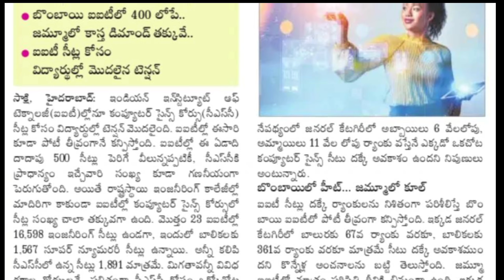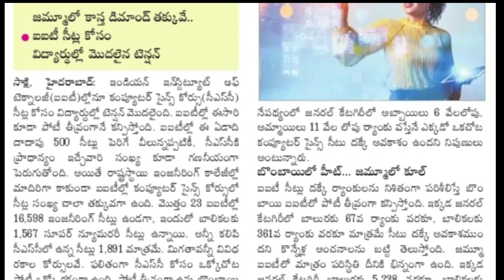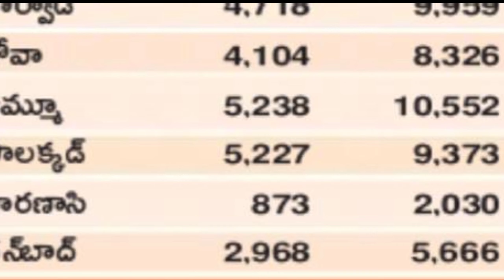Computer Science is first priority for Top Rankers in IIT,iit computer science cut off ranks 2022